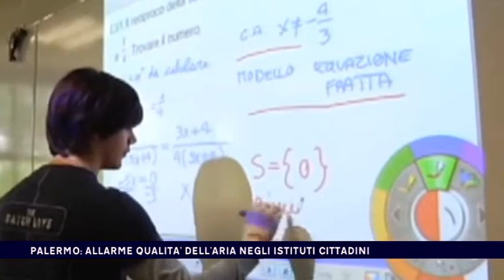PALERMO, ALLARME QUALITA' DELL'ARIA NEGLI ISTITUTI CITTADINI del 29 01 2018